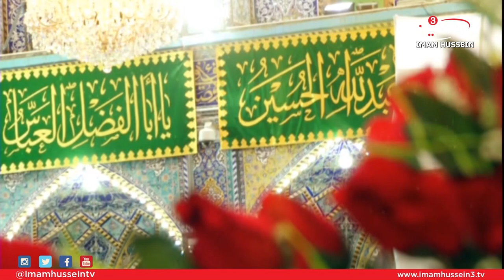Deal With It - Attaining Spirituality - Sayid Hussein Al-Qazwini ✔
Welcome to "Deal With It," a show dedicated towards discussing and analyzing some of the most controversial topics that effect our daily lives whether positive or negative.

In this episode, Sayid Hussein Al-Qazwini emphasized on the importance of attaining spirituality in this materialistic world.

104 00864